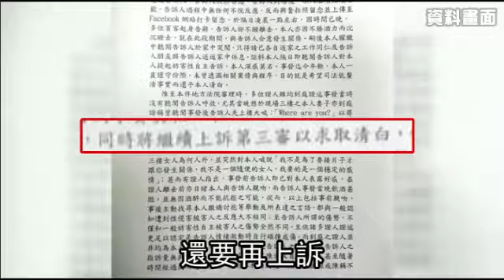導演變惡狼 張作驥性侵案 判3年10個月--蘋果日報 20141029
【綜合報導】曾獲國家文藝獎的國際名導張作驥，去年五月餐敘酒後性侵並咬傷一名酒醉女編劇，一審被依強制性交罪判刑三年十月，張男上訴高等法院仍否認性侵，堅稱酒醉「失憶」，就算與女方有性關係，也是合意而非強迫。但高院不採信，仍判他三年十月徒刑。全案可上訴。